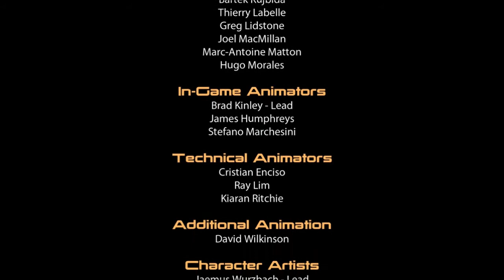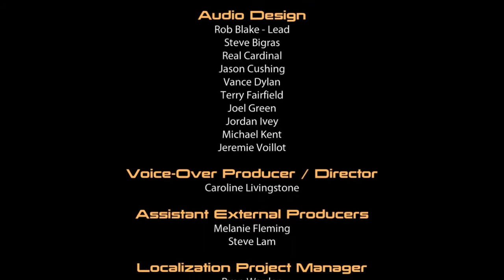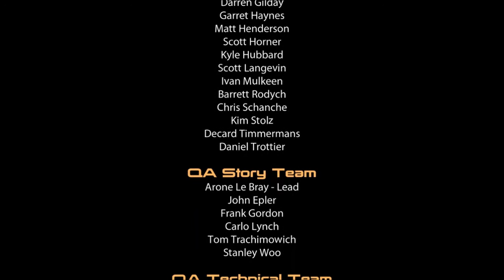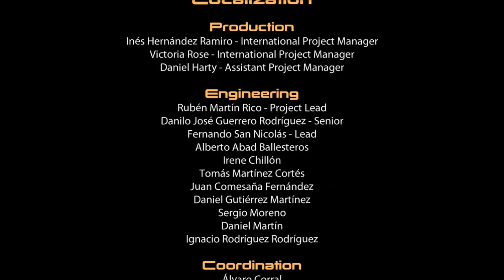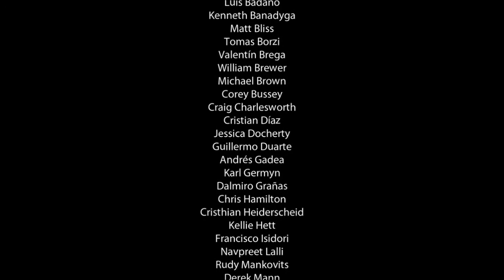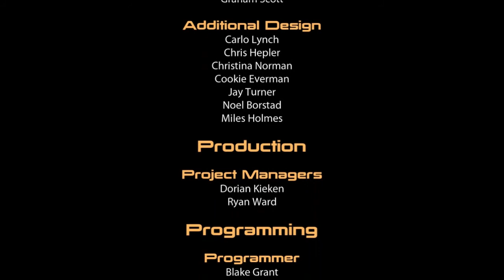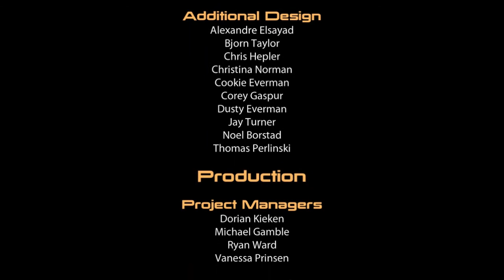Mass Effect Trilogy Ironman Let's Play Part 94